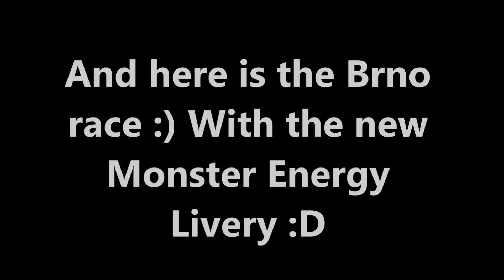MotoGP'19 Mod | Championship - Valentino Rossi - Round 11 - 12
This is my 11th & 12th round of the championship with Valentino Rossi! Enjoy! :)
AI: 120%